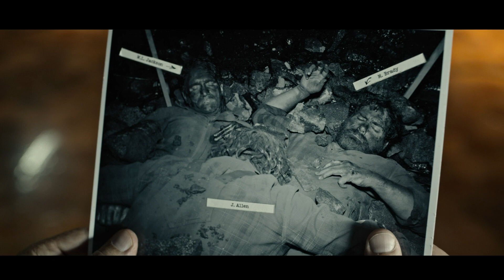Судмедэксперт обнаружил что трупы полностью лишены крови-Вскрытие (Кабинет редкостей)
«ВСКРЫТИЕ»

Одна из самых сильных серий антологии – это удивительно темная и космическая нео-нуарная история.

3 серия- 1 сезон